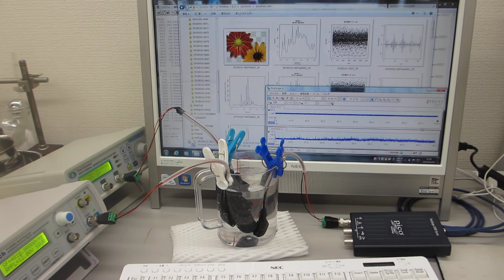超音波発振（スイープ発振、パルス発振）システム